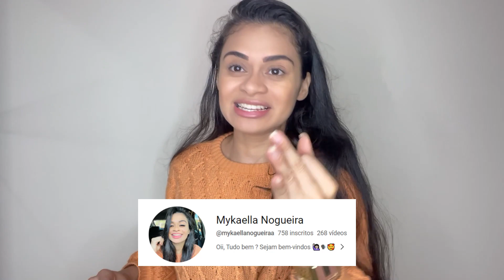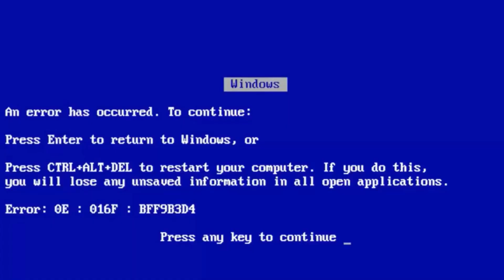COMPRINHAS DA SHEIN ❤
Oi oiiiiiii, tuda bom ?
Mais uma comprinha da shein para nossa alegria. Os ID's de todos os itens dessa comprinha estão um pouco mais a baixo. É isso curta o vídeo, não se esquece de me dar o seu feedback aqui nos comentários,  se vocês gostarem dos meus vídeos, não deixa de se inscrever aqui no canal, pra estar sempre por aqui, acompanhando toda a minha evolução, e se sentir no coração de compartilhar com alguém os meus vídeo, eu só ti dou um concelho;
 '' Faz o que seu coração pede...
è isso obrigadaaaa bjs bom vídeo  ❤ ❤ ❤
♥HEY FAZ UM FAVOR, SE GOSTOU DO VÍDEO
CURTE, COMENTA, COMPARTILHA E SI INSCREVE AQUI NNO CANAL, DESDE JÁ MUITO OBRIGADA ...
♥DEIXA AQUI NOS COMÉNTARIOS SUGESTÕES  DE VÍDEOS QUE VOCÊS QUEREM VER POR AQUI  OK ?
DATA DO VIDEO GRAVADO :28/05/2023
DATA DO VIDEO POSTADO :28/05/2023

♥ID'S DESSA COMPRINHA ♥
Esponjinha (ID: 11539795)
Garra floral (ID: 10478789)
2 garra transparente (ID: 11166198)
3 garra de cabelo na cor ver ( ID: 10311123)
Meia listrada preta (ID: 7170962)
Meia preta bordado (ID: 1746921)
2 meias listradas branca e preta (ID: 14178607)
5 meias (ID: 14178607)
Garra de cabelo rosa ( ID: 12382979)
Conjunto de academia verde ( ID: 12385798)